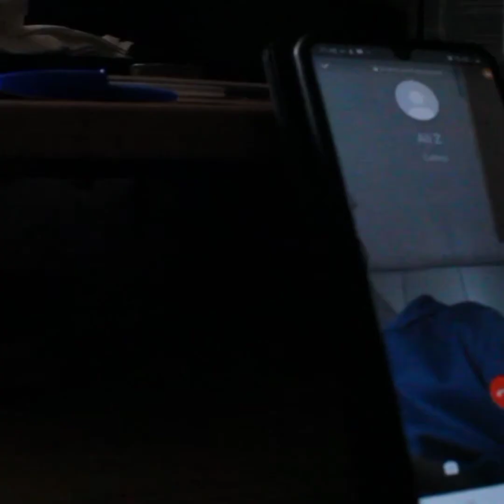Straight up !BARS!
This video was filmed under COVID guidelines

Follow my fitness Instagram to get chiseled @hardx365

Help me spread this link across the whole world. I'll be running 15.4 miles for charity;